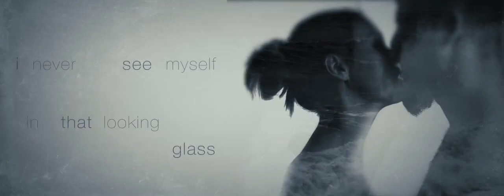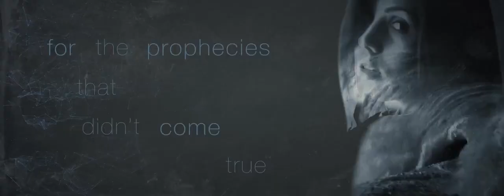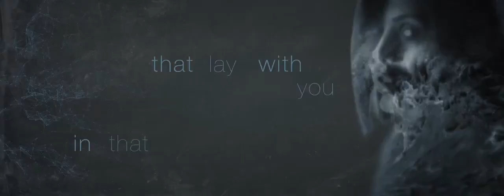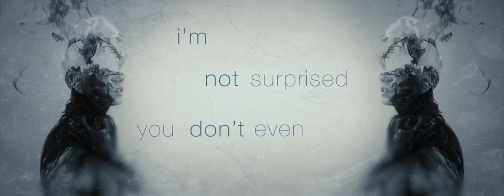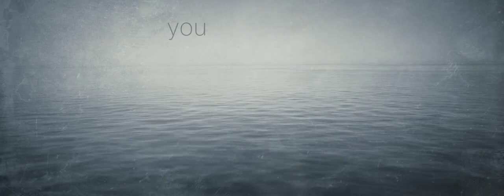Septa - "Widower" Official Lyric Video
Septa - "Widower" - Like this video? Come see thousands more at the Net's largest, uncensored, completely d.i.y. music video site, KrankTV.com! We've got News, Games, Contests and the stuff that we can't show on YouTube!

Septa - "Widower" Official Lyric Video - A BlankTV Feature!

Artist city, country: Odessa, Ukraine

Artist Biography: Septa is a four-piece alternative rock band from Odessa, Ukraine. Band was formed back in 2006, the founding members were Eugene Tymchyk and Alexander Kostuchenko. Then after long hiatus Septa surfaced again in 2010 with an addition of Alexey Sulima and Alexander Bezusov. Humbly considering themselves as 'alternative rock' they constantly endure their music with experiments, influenced by other genres, such as post-hardcore, noise rock and trip hop.

Song Lyrics: Blank face
Blank eyes
Blank piece of paper
Blank piece of mind

I've driven another nail in your wooden bed
In my golden head

Further down the stairs going up with the dawn
I'm just one mile after you
One minute after
And don't you dare to look back
Don't you dare to care
Fix your eyes to the light
To your mirror image
I never saw myself in that looking glass

Coffin
Coughing
Crying and lying

Buried by beloved
Betrayed by buried

Once again
Finding escape in the grave
But this time
I will chase you to the end
Of the light
Of the fight for this blinding light
Forgive and forget those you have forgiven
I forgive you
For the promises
For the prophecies that didn't come true
That are laying with you in that coffin

I'm not surprised you don't even care
What have you've done when you had gone
I'm not surprised you don't even know
What I've become without you

You have always been this way